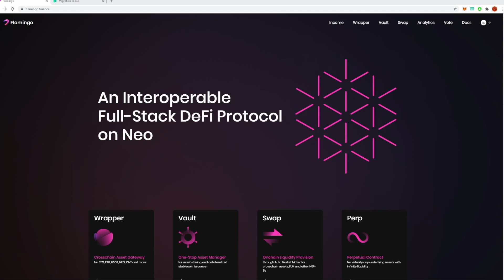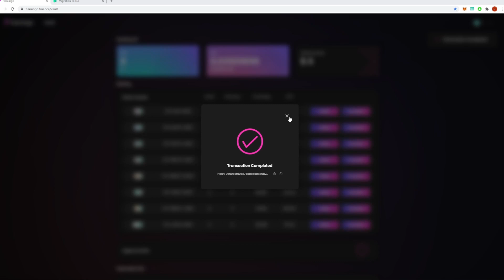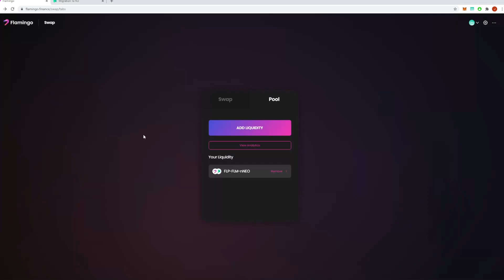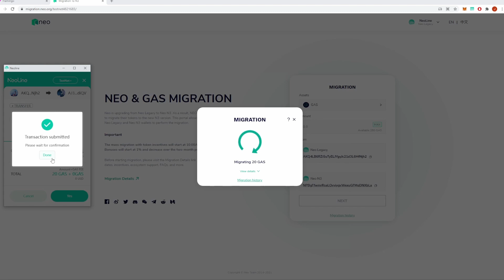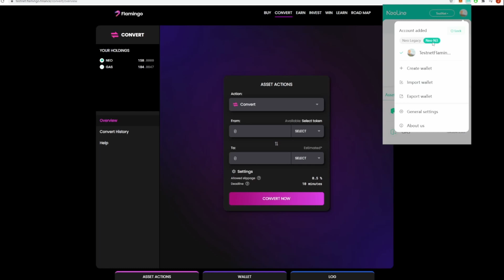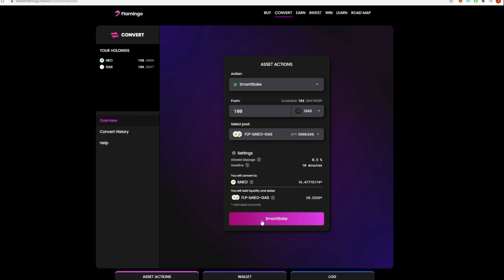Flamingo Migration Guide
Flamingo Finance is finally flying from Neo Legacy to the new and groundbreaking Neo N3 blockchain! We have created this video tutorial to help you migrate your assets and start your DeFi journey on Neo N3!

To migrate FLM, fWETH, fUSDT, fWBTC, and/or pONT, you must use the new nep-migration